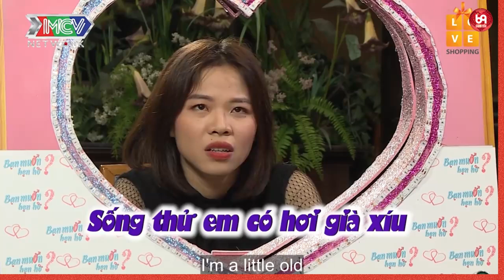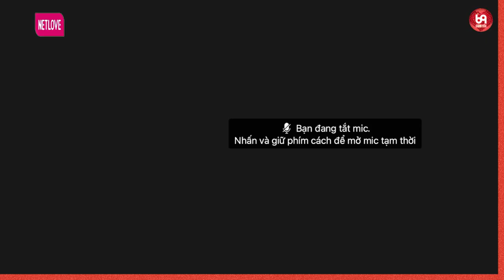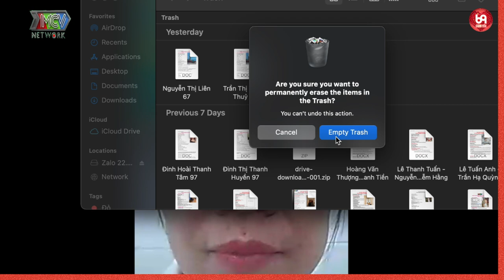Không thể nhịn cười với Cặp đôi nói chuyện cực hài hước.... : '' ĐÁ NHIỀU QUÁ... BÉO KHÔNG NỔI ''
HAT_102
69 Cách Yêu là trang cập nhật những chương trình hẹn hò, ghép đôi, mai mối hot nhất hiện nay BẠN MUỐN HẸN HÒ, HẸN ĂN TRƯA, VỢ CHỒNG SON, YÊU LÀ CƯỚI, MAI MỐI CÙNG NGƯỜI LẠ